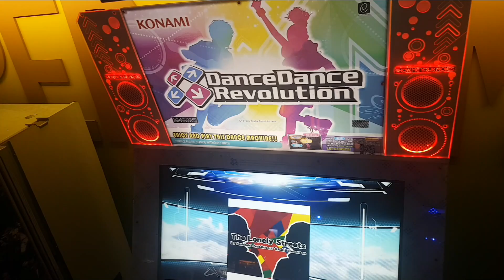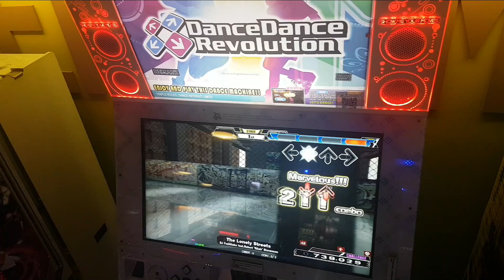The Lonely Streets Challenge MFC#551 DDR A 2017